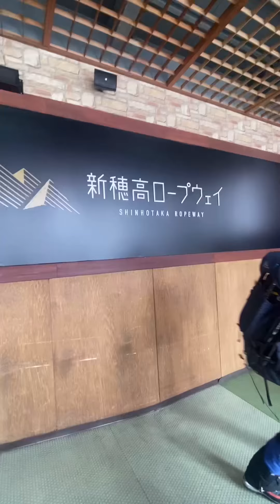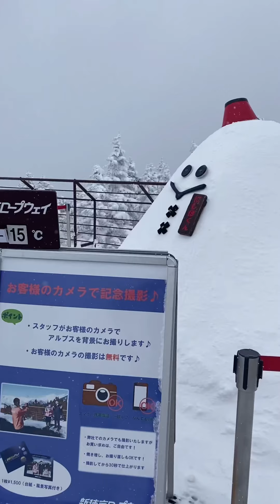Shinhotaka Ropeway🚠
Cable car ride at Shinhotaka  Ropeway,Takayama,Gifu- Ken.